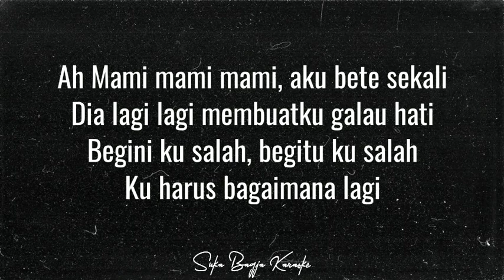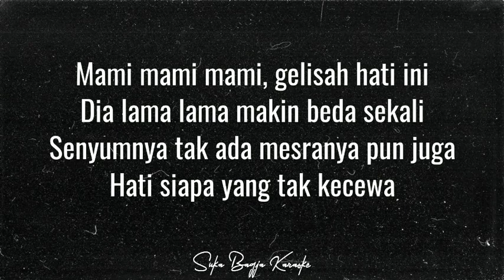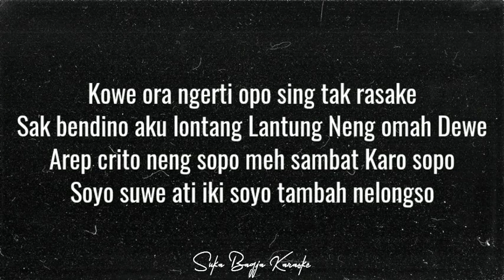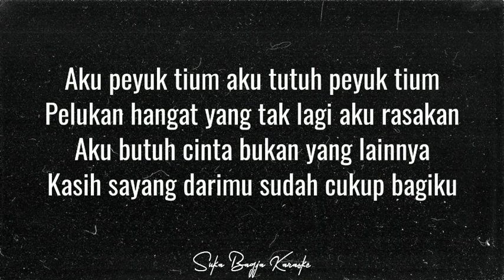TATITUT - Ayu Ting-Ting | HQ Audio Karaoke Suka Bagja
Judul: Tatitut
Artist: Ayu Ting-Ting
Original Karaoke By: Suka Bagja Entertainment

Mamamia.
Hello Hello Ayu Ting-Ting Kini Hadir di Suka Bagja Karaoke.
Tentunya dengan Kualitas Audio yang HIGH QUALITY. Pasti akan memanjakan Telinga Anda.

Biar Teman Kalian Tahu Kalo Channel ini Oke Binggow.

Tengkyu ah.